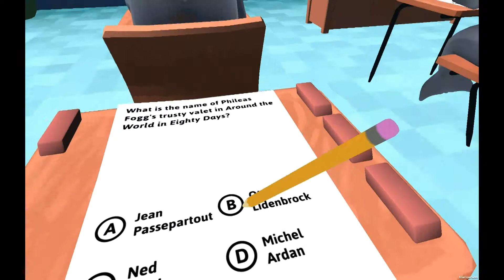Classroom Aquatic Gameplay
Object of the game it to finish the test in 5 mins, but you have to cheat all the way.